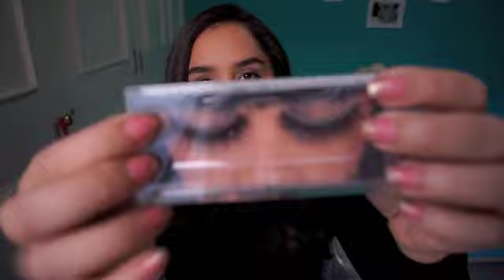Cómo Aplicar Pestañas Postizas | LAURA CORTÉS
SNAP: LAURACORTESYT